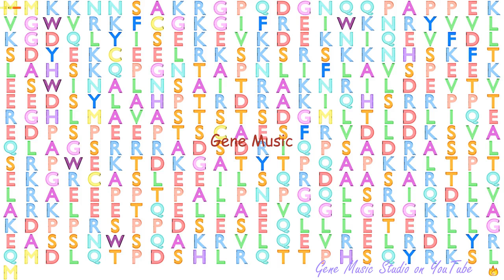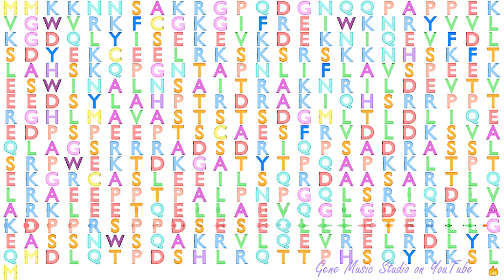Gene Music using Protein Sequence of PLEKHO1 "PLECKSTRIN HOMOLOGY DOMAIN CONTAINING, FAMILY O MEMBE"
Gene Music using Protein Sequence of PLEKHO1 'PLECKSTRIN HOMOLOGY DOMAIN CONTAINING, FAMILY O MEMBER 1'